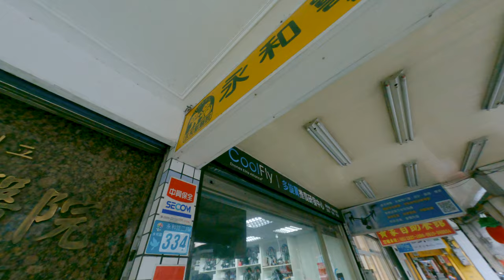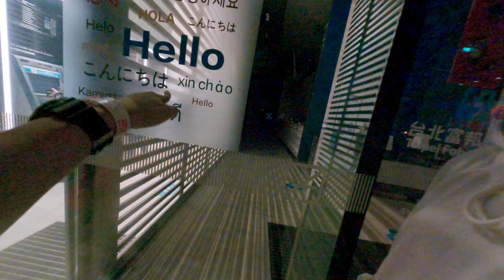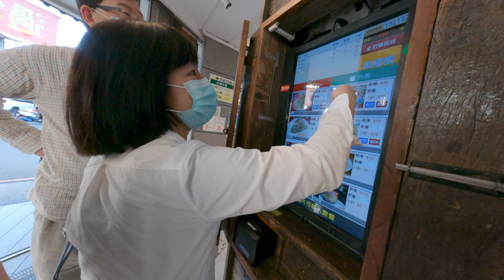2023年一月台灣生活 當兵結束硬碟要爆炸 攝影師幕後 探索台中麗寶賽車場卡丁車 IMAX HFR 3D 阿凡達 刺激好玩的旅遊點 火鍋吃到飽和東海雞爪凍爆買！自由落體穿越機 SVlog 276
當兵結束 剪影片中 硬碟要爆炸了 2023 一月 生活影片紀錄
攝影師幕後花絮 JF234 Kpop cover 宜蘭非山非市 遺言場刊
sony a7R V
IMAX HFR 3D
SVlog 276
Caillou Wang
January
2023
Taiwan
超燙的水洗手
dyson 吸塵器亂來
台中麗寶賽車場 卡丁車
台中吃吃喝喝美食
很多烏龜
高雄除夕夜
看 IMAX HFR 3D 阿凡達好爽
高雄鈴鹿賽道 卡丁車
大魯閣好好玩
高雄暴力交通
火鍋好吃吃到飽
東海雞爪凍爆買
穿越機自由落體
當兵結束的 VLOG 276 台中 高雄 卡丁車 SKMpark 草衙 大魯閣 農曆過年 Chinese new year in Taiwan
感謝支持~歡迎加入社群